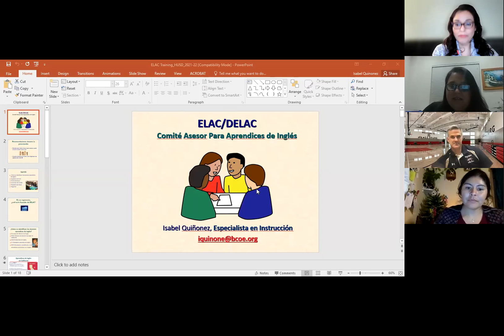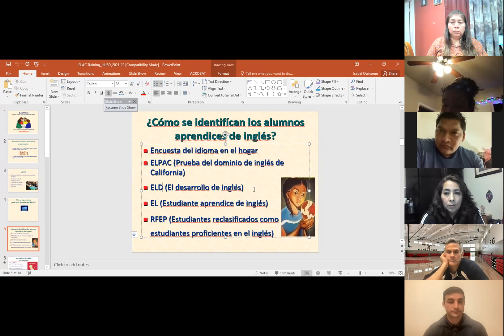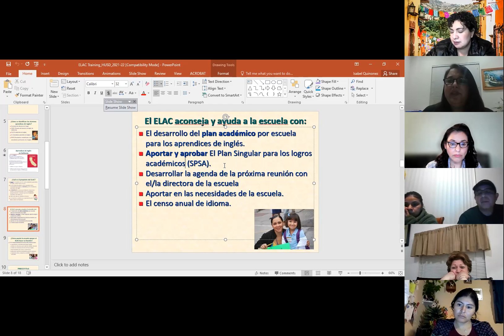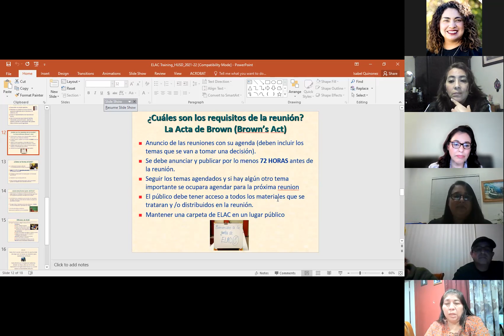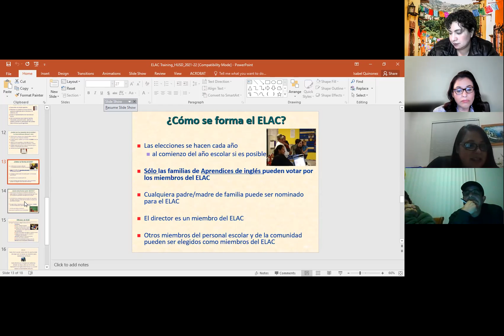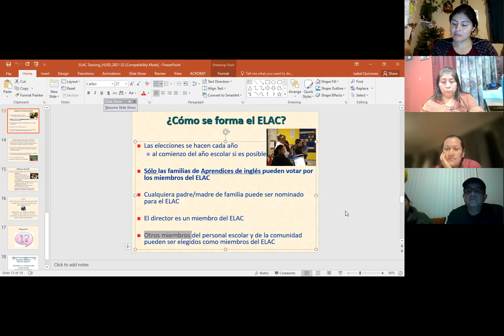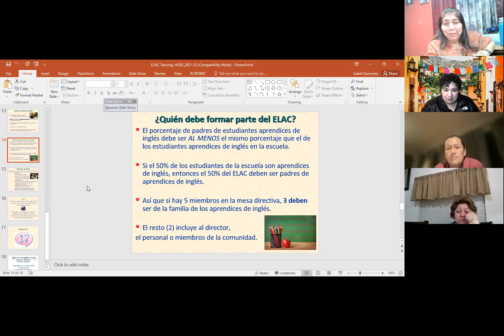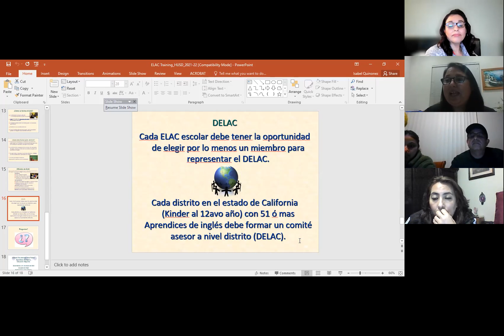Delac / Elac Training with Isabel